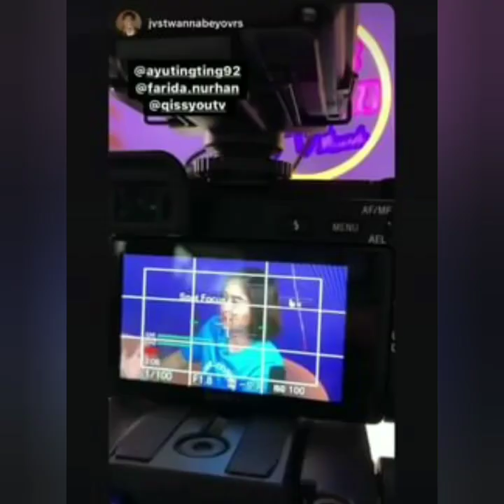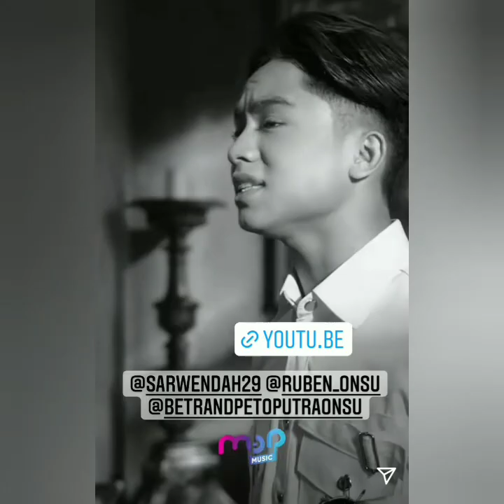ISI INSTA STORY AYU TING TING HARI INI !!!